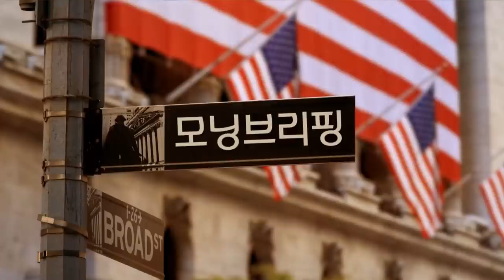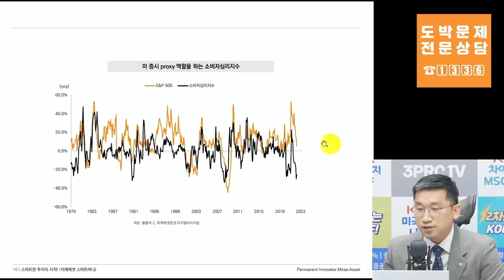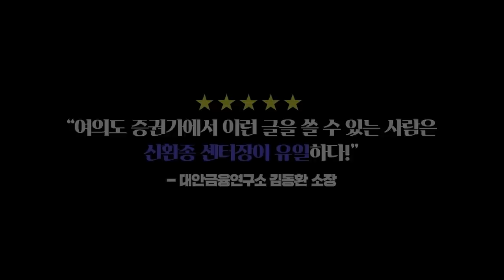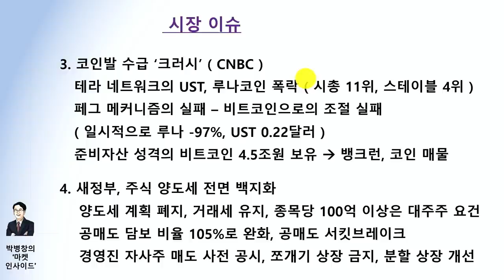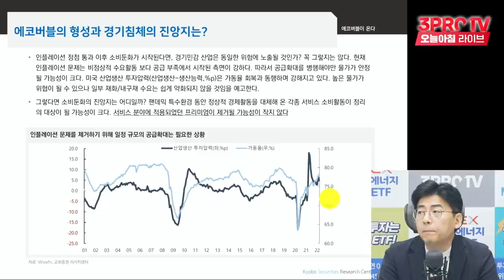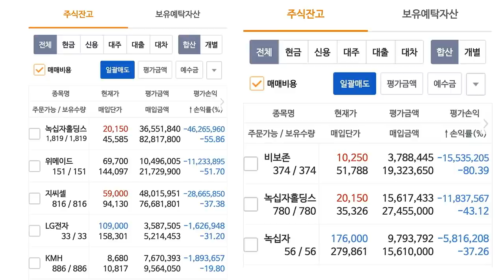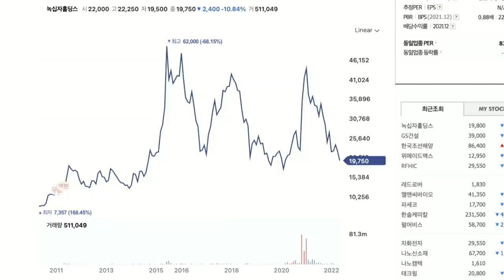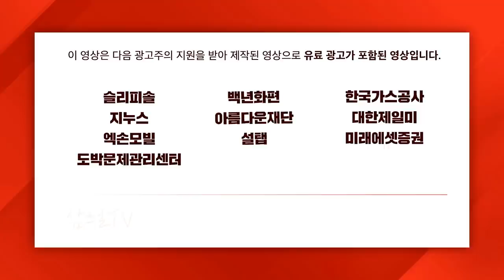예상보다 높았던 CPI발표로 3대 지수 하락 마감 (애플 5.18% 하락마감)/예견된 경기침체, 대응은 어떻게?_22.05.12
00:00 오프닝
03:41 [장우석 부사장] 예상보다 높았던 CPI발표로 3대 지수 하락 마감 (애플 5.18% 하락마감)
16:36 [심층인터뷰] 급락세 나스닥 채크포인트 4가지 f. 미래에셋증권 김석환 선임연구위원
44:53 [이항영 전문위원] 제레미 시겔교수. 100 bp인상해야
1:03:11 [뉴스3] 美 증시 폭락, 불신 커지는 연준
1:18:01 [박병창의 마켓인사이트] 국내 증시, 환율 하향 안정까지는 방향 틀기 어렵다! f. 교보증권 박병창 부장
1:47:03 [심층 인터뷰] 인플레 위기 넘긴다고 투자 적기 돌아오는 것 아니다! f. 교보증권 김형렬 센터장
2:22:19 [증시 염탐정] 하락세 속에서 강세 보이는 원자재 관련주 f. 이베스트투자증권 염승환 이사
2:45:02 [정프로의 방과후 징징쇼]